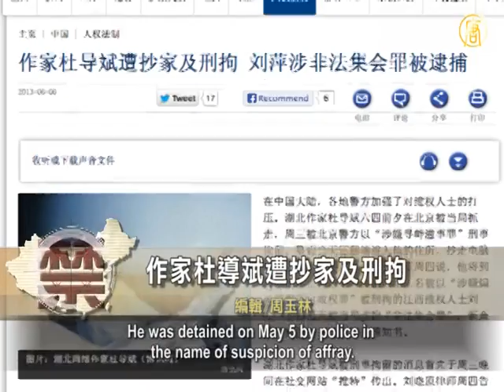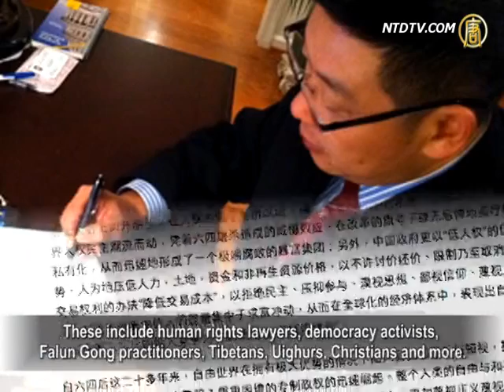Wang Weilin's Sculpture In The US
Recently, the largest group of sculptures in the West Coast
were completed in Henry J. Kaiser Memorial Park San Francisco Bay Area.

The sculptures are called Remember them - World
Humanitarian leaders'.
They include busts of 25 great leaders of
humanity in the world.
The only whole-length sculpture is of a young Chinese man.

Its of Wang Weilin, who stood in Chang'an Street to stop
tanks moving in the massacre in Beijing on June 4, 1989.

Under Wang Weilin's statue, there is no name,
a carved word: "courage", and "Tiananmen Square unnamed rebel".

A Writer Arrested In China

Du Daobin, a writer in Hubei Province,
was arrested before June 4 by Beijing authorities.
He was detained on May 5 by police in
the name of suspicion of affray.
On the same day, police climbed over the wall into his house,
and took away computers and other materials.

Why Was Du Daobin really arrested?

NGO's Urge Obama To Put Pressure On Xi

30 NGO's from different backgrounds issued
a joint statement,
calling on U.S. President Barack Obama to put
pressure on Chinese President Xi Jinping over human rights issues during their meeting on June 7.
They submitted a report to Obama with
a list of 16 Chinese prisoners of conscience.

The statement said that 16 prisoners of conscience stand
for the oppressed groups of different backgrounds in China.
These include human rights lawyers, democracy activists,
Falun Gong practitioners, Tibetans, Uighurs, Christians and more.